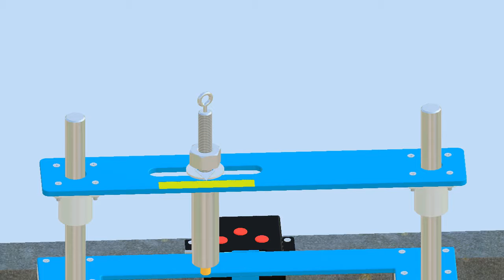Mô Phỏng Thiết Bị Đo Mòn Và Hệ Số Ma Sát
KHÓA HỌC MÔ PHỎNG TRONG INVENTOR STUDIO
MỤC TIÊU:
+ Học mô phỏng các máy tự động hóa, dây chuyền tự động hóa
+ Học viên sẽ được trang bị kiến thức để mô phỏng được các sản phẩm tương tự video mô tả
+ Toàn bộ các sản phẩm thực tế và ứng dụng ngay vào công việc
+ Hoàn thành khóa học có thể áp dụng mô phỏng luôn
+ Nội dung bài giảng theo đúng kế hoạch đã thống nhất với học viên
CAM KẾT:
+ Giáo viên với 5 năm kinh nghiệm sẽ truyền đạt trọng tâm phần mềm, cũng như kinh nghiệm thực tế
+ Toàn bộ hình ảnh, video sản phẩm đều là các sản phẩm thực tế do giáo viên thiết kế, mô phỏng
+ Trong và sau khóa học, học viên có thể hỏi các câu hỏi thắc mắc trong quá trình làm việc
HÌNH THỨC VÀ LỊCH HỌC:
+ Học online qua phần mềm Zoom
+ Học từ 20h - 22h; sẽ chốt với học viên các thứ trong tuần
+ Sinh viên được giảm 5% khóa học
CÁCH THỨC ĐĂNG KÝ:
+ Nhắn tin trực tiếp với Fanpage để được tư vấn tận tình 24/7